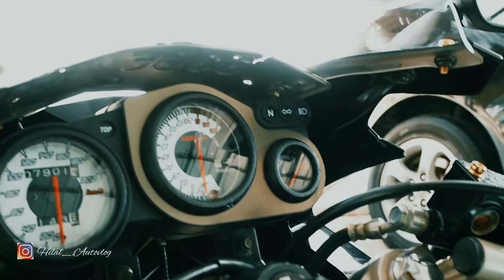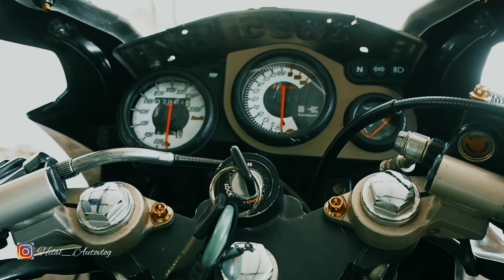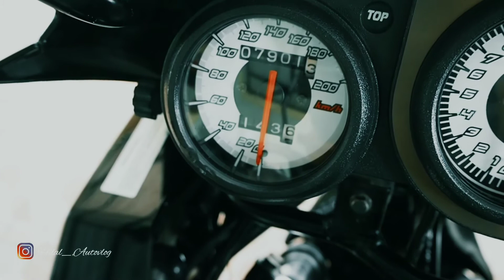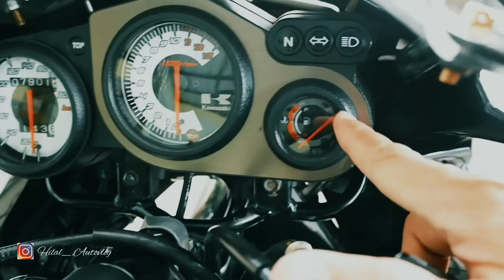Ninja RR new 2015 dihiasi baut PROBOLT SULTAN GOLD!!! vlog42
Kali ini gue mau review Kawasaki ninja rr new 2015.
Ternyata dengan kondisi standar aja
Ninja rr sudah tampan , apalagi dihiasi baut sultan makin bergairah

Oke sekali lagi jaga kesehatan dan kebersihan
Jangan lupa beribadah
Tq selamat malam..